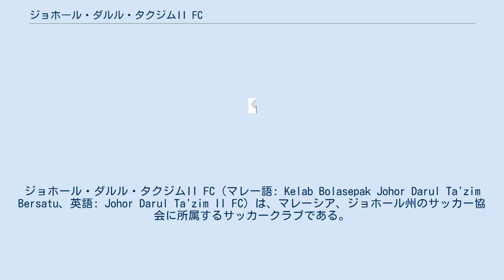ジョホール・ダルル・タクジムII FC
ジョホール・ダルル・タクジムII FC（マレー語: Kelab Bolasepak Johor Darul Ta'zim Bersatu、英語: Johor Darul Ta'zim II FC）は、マレーシア、ジョホール州のサッカー協会に所属するサッカークラブである。
マレーシア・プレミアリーグ(2部相当)に所属する。
JDT II FCや嘗てのジョホールFAの名でも知られている。
 1955年にジョホールFAとして設立。
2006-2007年のマレーシアスーパーリーグでは、スポンサーとなったパシル・グダン地方局の意向によりジョホール・パシル・グダンと改名して参戦したものの、それ以降はジョホールFAに名前を戻した。
2013年にジョホール・ダルル・タクジムFCのリザーブチームとなり、ジョホール・ダルル・タクジムII FCに改名し現在に至っている。
 また、同じジョホール州にあるジョホールFCとはライバル関係にあり、ジョホールFCとの対戦はジョホールダービーとして盛り上がる。
 ホームスタジアムとして使用しているタン・スリ・ダト・ハジ・ハッサン・ユーヌス・スタジアムとは、サッカー日本代表が1997年にFIFAワールドカップ初出場を決めた地として有名なラルキン・スタジアムのことである。
(ラルキン・スタジアムは通称。
) 2016年3月現在 注：選手の国籍表記はFIFAの定めた代表資格ルールに基づく。